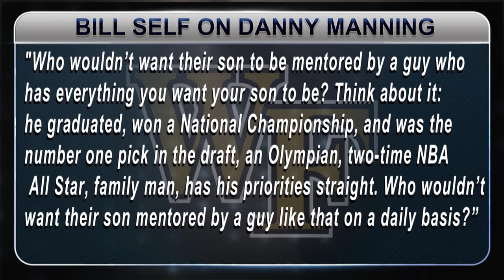Wake Forest Names Danny Manning as Head Coach | ACC NOW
Wake Forest has officially hired Danny Manning as the new men's basketball head coach. Manning led Tulsa to a 21-13 record and a berth in the NCAA tournament in his second season.